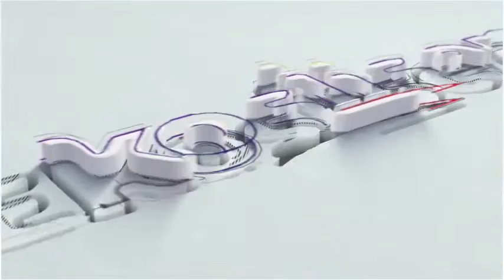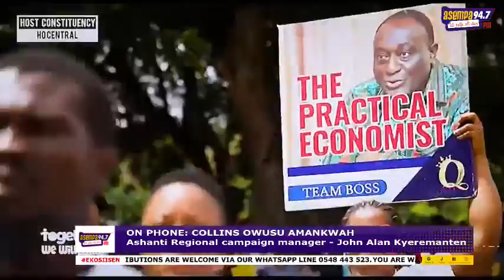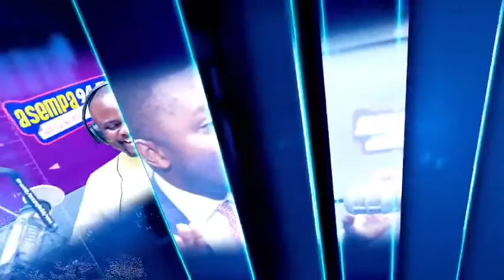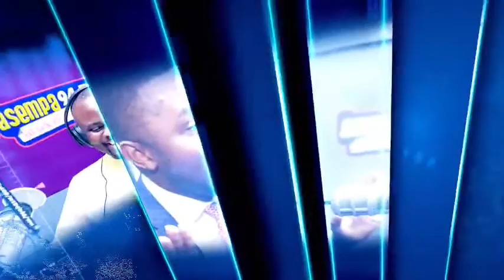EKOSIISEN ON ASEMPA 94.7 FM |18-07-23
Watch Ekosiisen on Asempa 94.7 FM with Omanhene Kwabena Asante... tune in now!
|18-07-23|